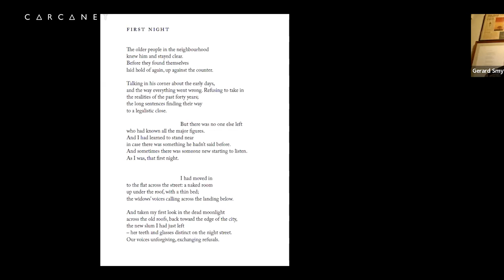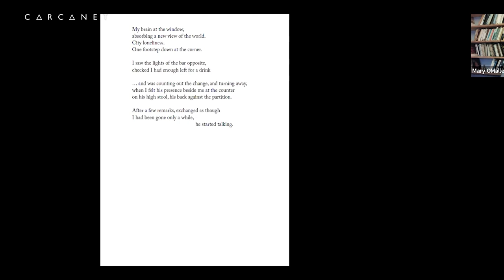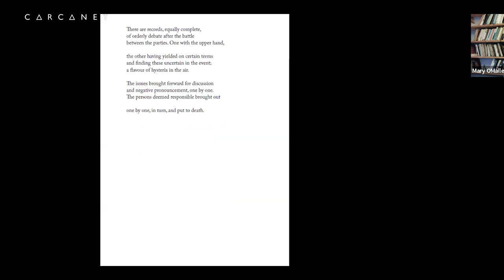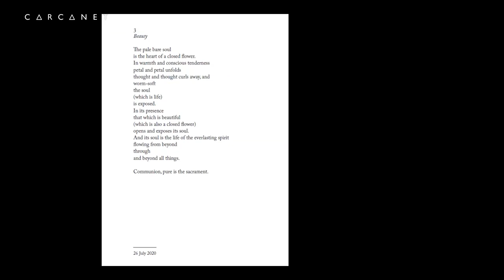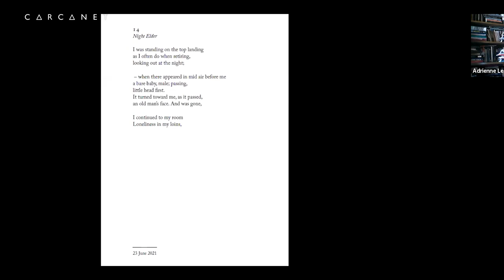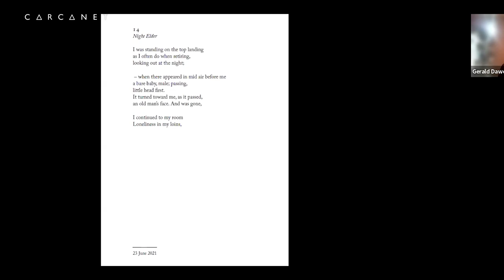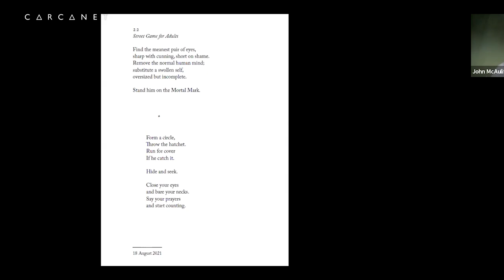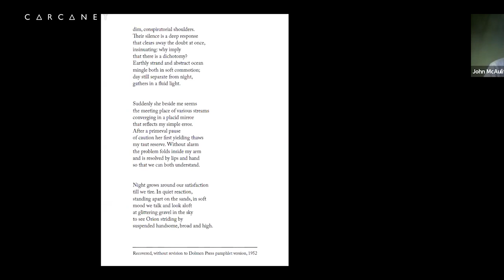Last Poems by Thomas Kinsella: Online Book Launch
The recording of the online book launch held for the late Thomas Kinsella's collection, Last Poems, on 1st March 2023. Speakers included John McAuliffe, Michael Schmidt, Mary O’Malley, Gerard Smyth and Adrienne Leavy.